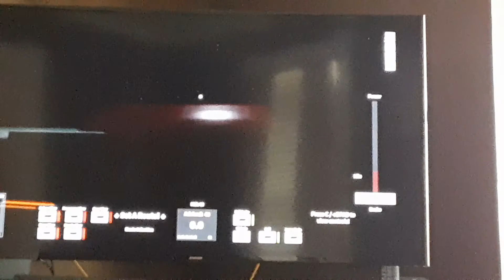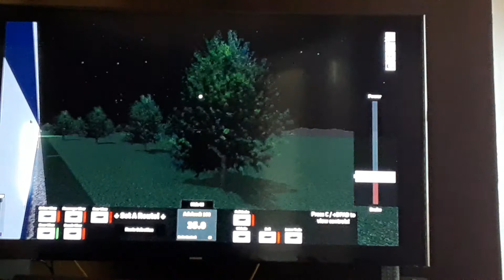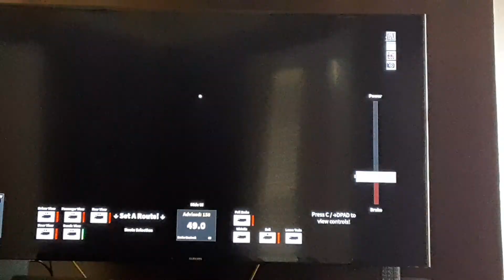The Birthday special (part 1)